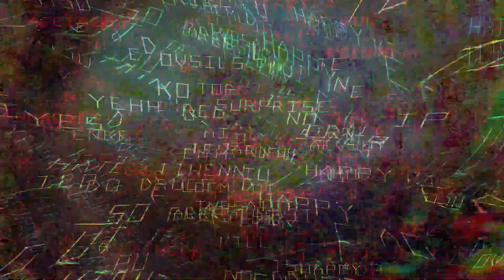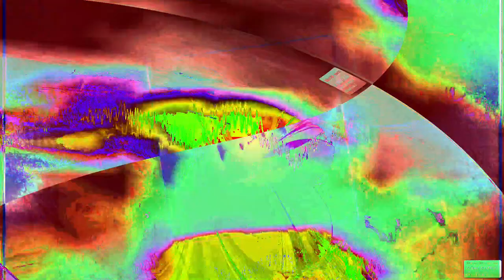Movie 24 07 23 04h22m31s Poloska-eyed = 49 bugeyed music videos